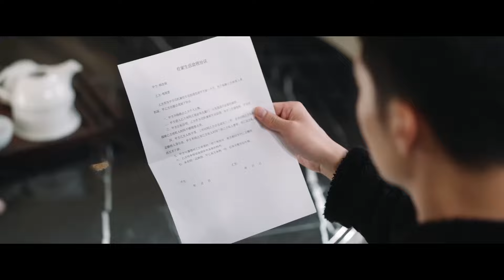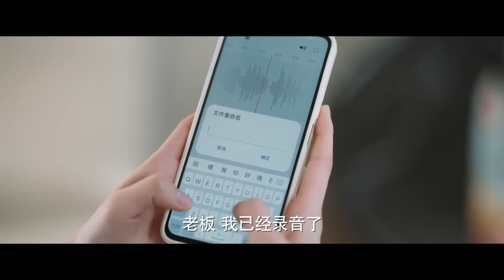[EngSub] 顾少的重生甜妻 05｜畫中仙女#趙露思 將初夜獻給霸總#王鶴棣 開啟千年戀愛契約💕毒舌霸總竟然雙重人格🧊在外冷酷回家夜夜上演強制愛💓婚後把嬌妻寵成小公主👸以愛為營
📺【顾少的重生甜妻 CEO's Reborn Sweetie】 畫中仙女#趙露思 將初夜獻給霸總#王鶴棣 開啟千年戀愛契約💕毒舌霸總竟然雙重人格🧊在外冷酷回家夜夜上演強制愛💓婚後把嬌妻寵成小公主👸 ，🔥️火熱更新中（8:00pm, GMT+8 二集連播）

💬劇情簡介：
　　失去雕刻能力的顧氏集團繼承人顧彥城，邂逅了與家族流傳千年的《仙女騰天圖》中女子長相相似的代駕羽萱，最奇怪的是只要看到羽萱有危險他就會不自覺衝 上前去保護。 為了驗證自己的反應也因為羽萱對自己恢復雕刻有幫助，顧彥城設計讓羽萱成為他的司機兼助理並住進他家，一個是自戀且過分要求完美的重度強迫症患者，一個是大大咧咧 且武力值十級的任性小助理，兩人就此展開相互嫌棄卻又寸步不離的「同居」生活，相處中二人漸生曖昧，顧彥城更是開啟了霸道總裁的獨寵模式，然而就在二 人感情突飛猛進時羽萱卻知道了關於《仙女騰天圖》的故事，原來這一切都是假象。
🌟主演：趙露思 /王鶴棣
🎞️集數：24集

0:00 🔔最新甜寵偶像劇💘盡在【華語甜寵劇場】🔔歡迎訂閱
1:00 【顾少的重生甜妻 CEO's Reborn Sweetie】每天更新🔝
5:00  畫中仙女#趙露思 將初夜獻給霸總#王鶴棣 開啟千年戀愛契約💕